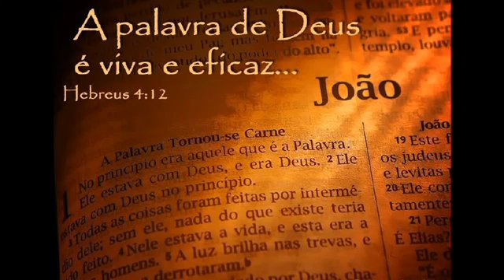EMOÇÕES SARADAS PELA GRAÇA PARTE 4